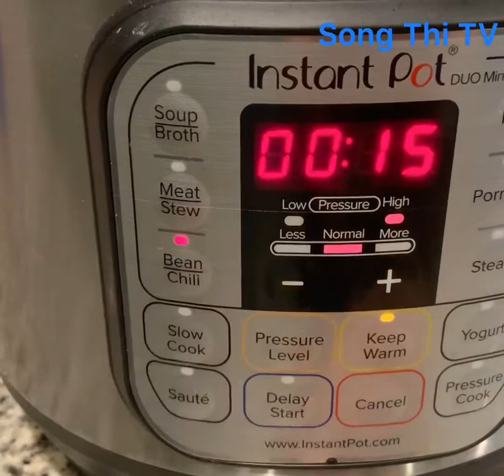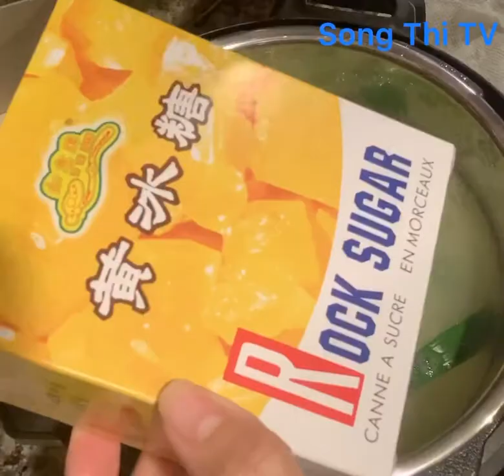Vlog S112 | CHÈ NHA ĐAM ĐẬU XANH ĐƯỜNG PHÈN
Nguyên liệu: đậu xanh, nha đam, đường phèn, lá dứa
Cách nấu mọi người xem video dùm mình nha

Chúc mọi người xem video thật vui vẻ

Nếu mọi người thích video 😊😊😊
Cảm ơn mọi người 🥰🥰🥰 Love all 😍😍😍

Mọi thắc mắc, cứ comment hay nhắn tin vào Facebook mình sẽ trả lời ngay